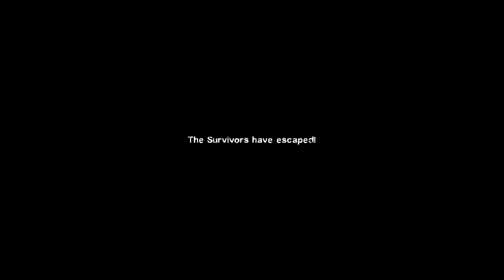L4D2 Co-Op Ep. 4 | Playfennec with FerretGamingXing